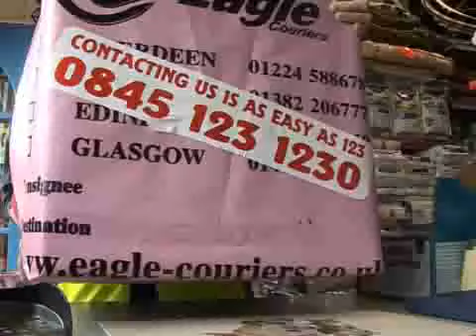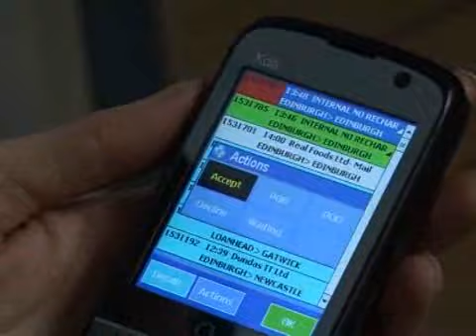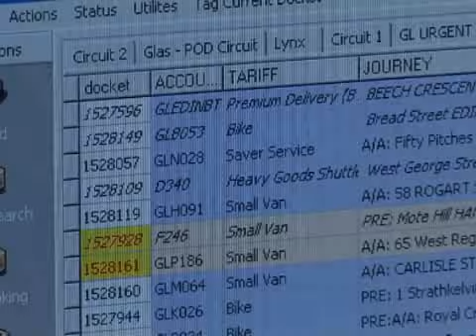Eagle Couriers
Eagle Couriers employs 100 people between Edinburgh and Glasgow and regularly delivers medical equipment and sensitive data across East Lothian for clients including the NHS, BT and the Scottish Government.

The biggest independent courier company in Scotland, Eagle has 100 vehicles and 25 years of experience.